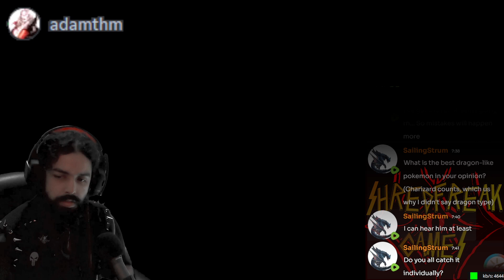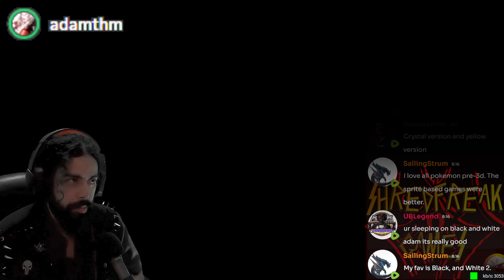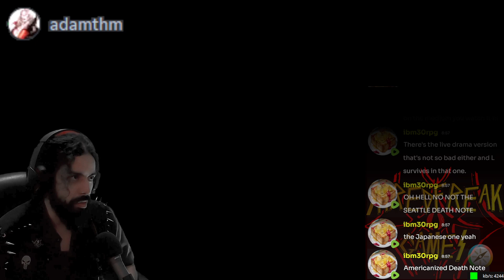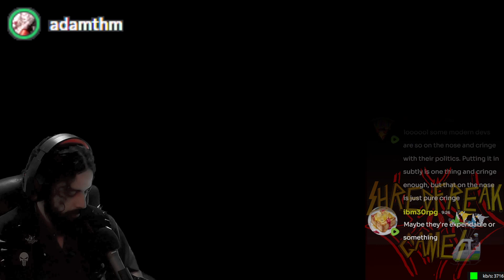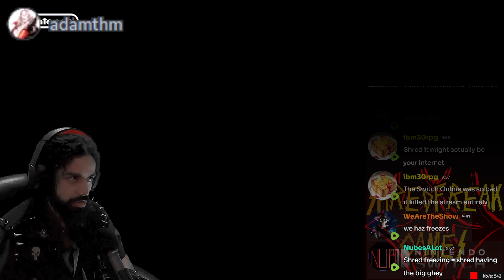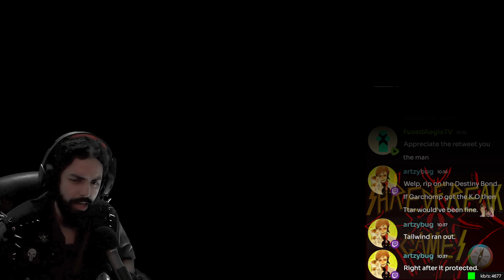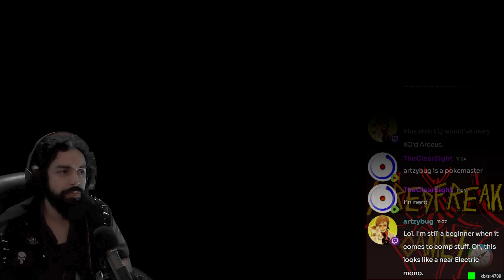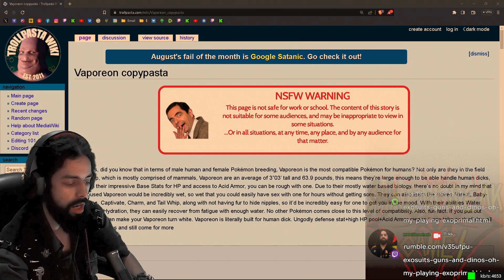🔴LIVE! - Shredfreak Games - EP127 - Tuesday Training & Terrastallization - Pokemon: Scarlet & Vio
Shredfreak Games Merch!

Games for sale!